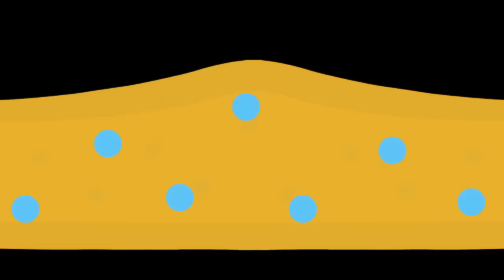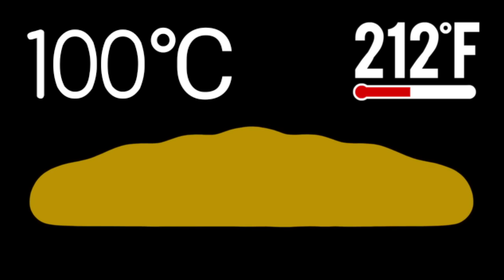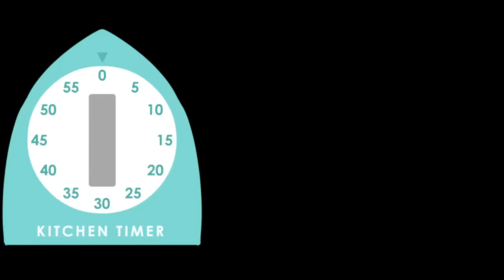Химия печенек. chemistry of cookies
Привет! Меня зовут Слава. На этом канале куча подробных рецептов, объяснений физико химических процессов, и кулинарных техник.
Присоединяйся к нашей команде!